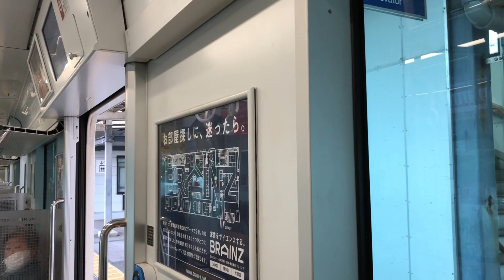【東芝IGBT/PMSM】305系W2,W5編成走行音 / JR305 sound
Japanese train running sound and view in the car.(FUKUOKA/JR-Kyushu/Series 305/TOSHIBA-VVVF)

JR九州筑肥線・福岡市地下鉄空港線直通用305系W2編成の駅発着シーンと、W5編成走行音です。VVVFは東芝製IGBTで主電動機はPMSMを使用しています。

・車両もオペレーションもスマートに
305系は従来福岡市営地下鉄への乗入れに使用された103系1500番代を置換える名目で2015年に6編成が導入されました。103系にはATOやワンマン運転非対応だった為、地下鉄区間はこの形式の運用のみ手動運転・車掌乗務でしたが305系導入で303系と共に全列車でのATOワンマン運転となりました。真新しい設備としてはスマートドアと称する半自動ドア機能や、本路線では初のLCDトレインビジョンを備えています。まさに機能面と運用面双方でスマート化された車両と言えるでしょう。